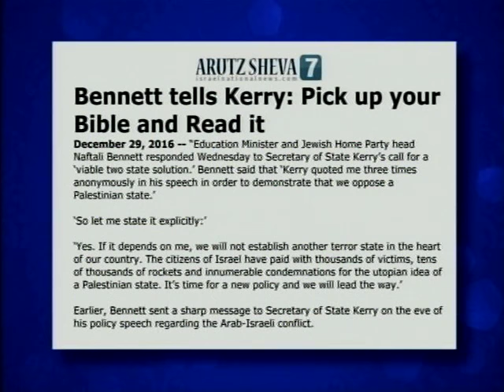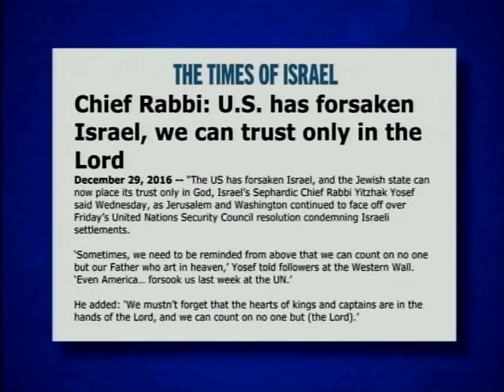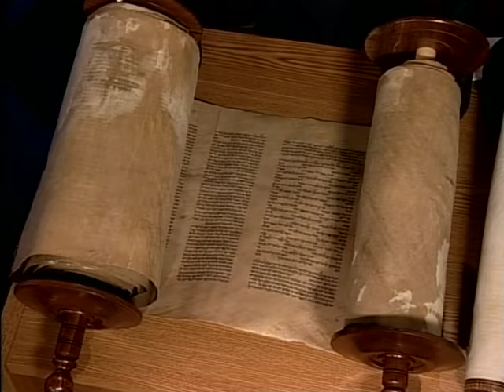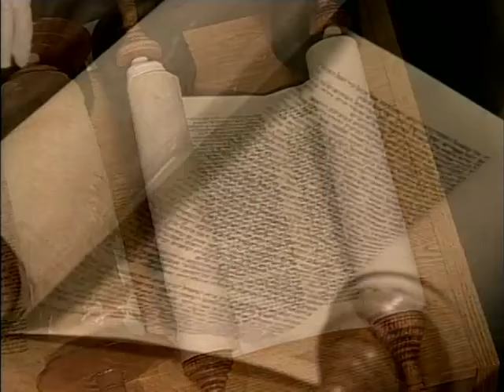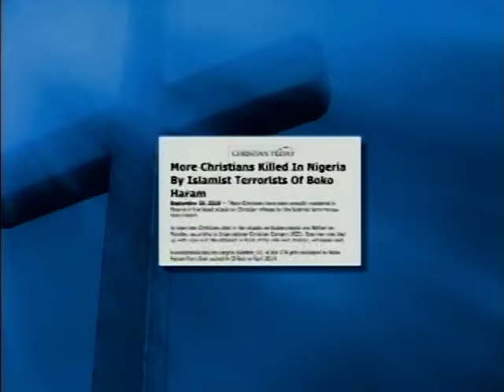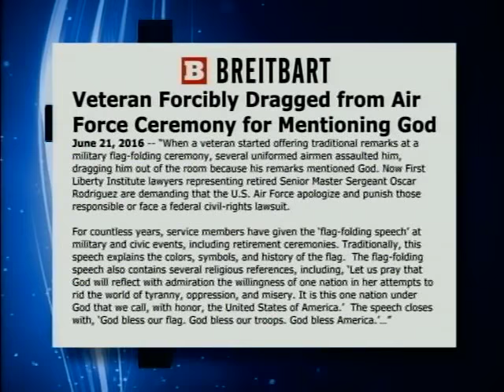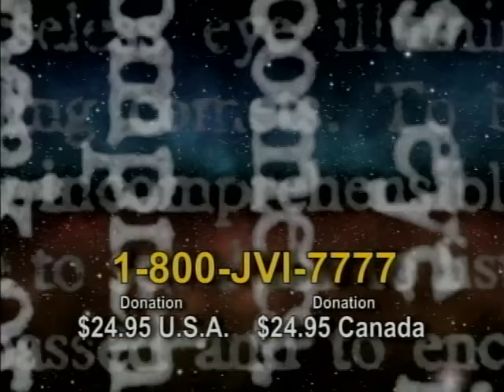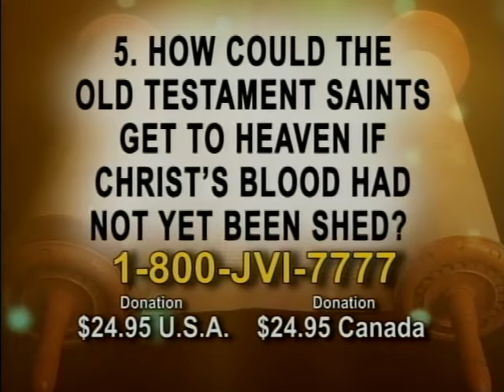Jack Van Impe Presents -- January 14, 2017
This week’s headlines:
• Chief Rabbi: U.S. has forsaken Israel, we can trust only in the Lord…
• Christians most persecuted religious group in the world…
• Veteran forcibly dragged from Air Force ceremony for mentioning God…